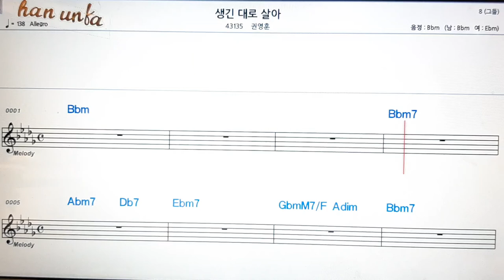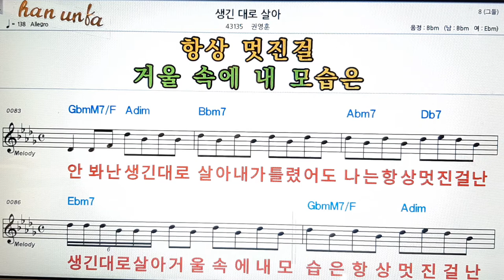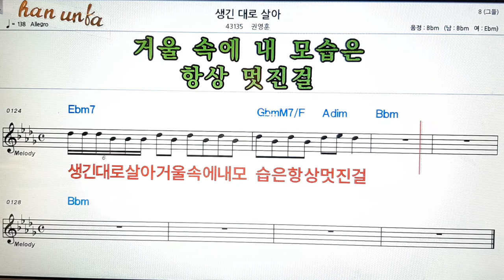생긴대로 살아/권영훈👍노래 반주, 코드 악보,가라오케💋Karaoke*Sheet Music*Chord*MR